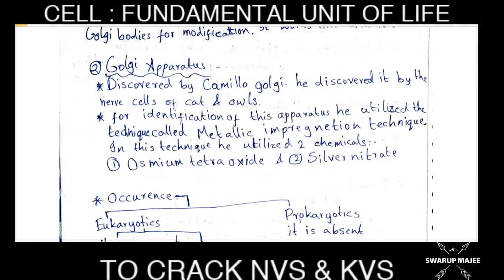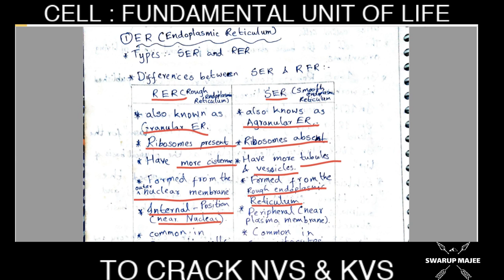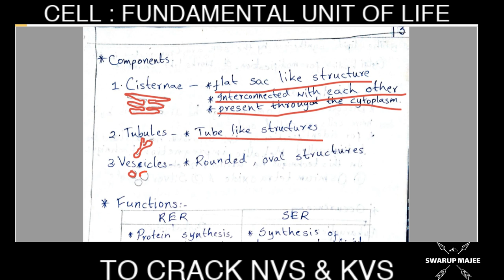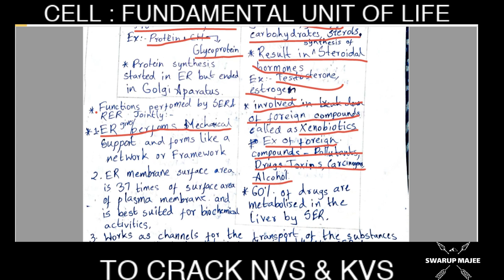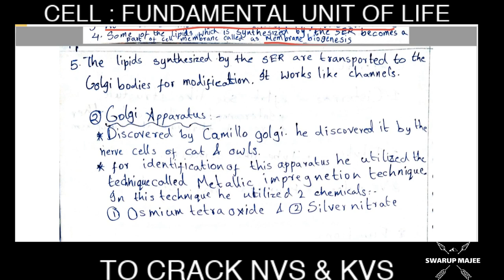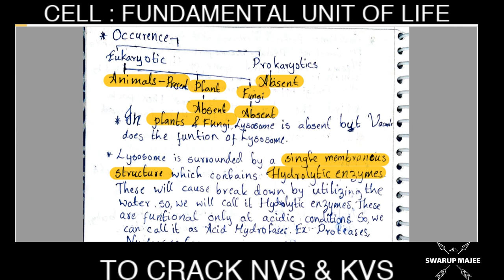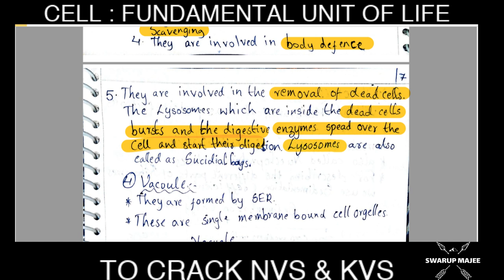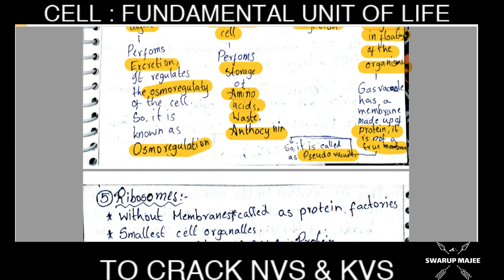CELL : FUNDAMENTAL UNIT OF LIFE ; EXPLAINED TO CRACK NVS&KVS